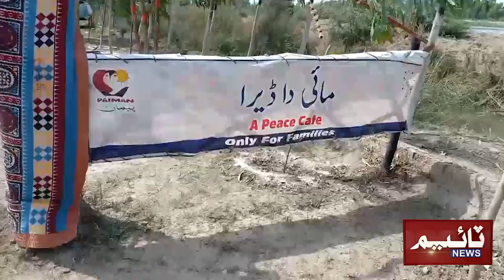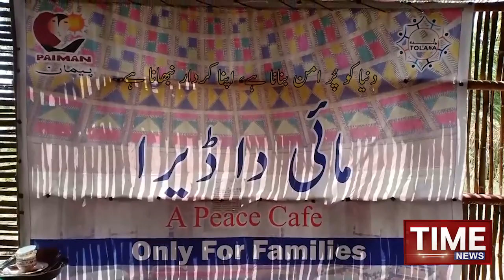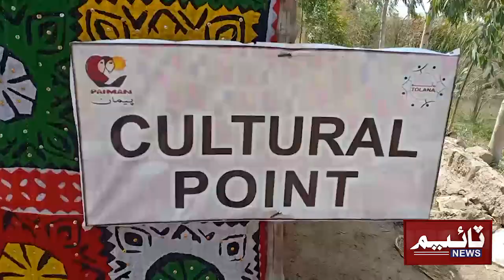Thatto Main Aurtan ji Pehreen Autaaq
ٺٽي ۾ پھرين عورتن جي اوطاق قائم